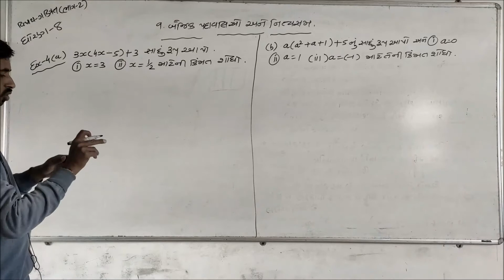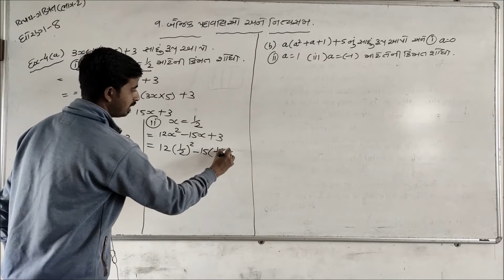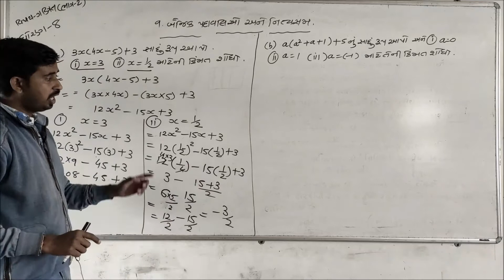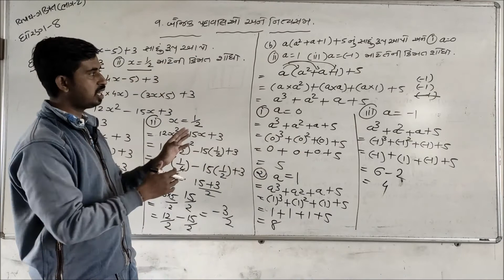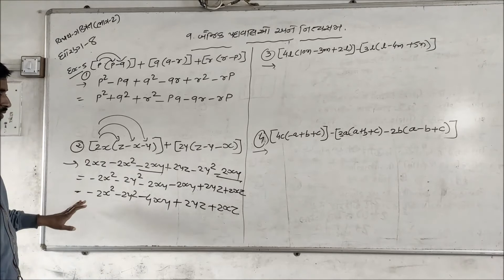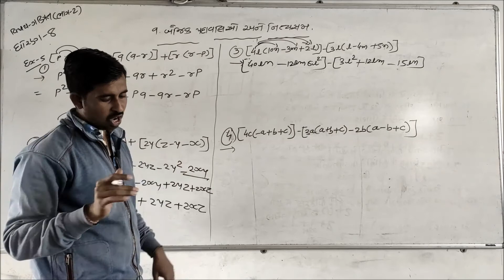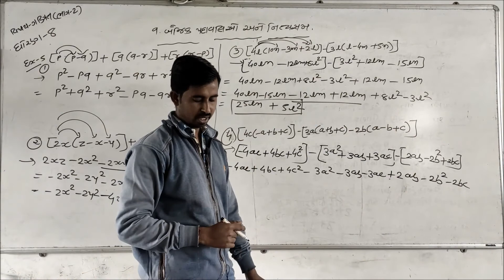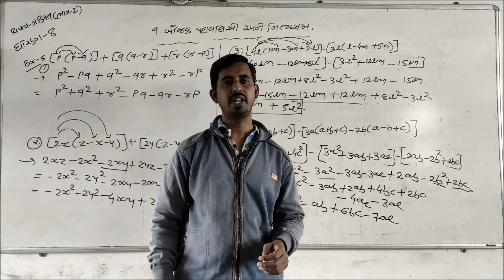Standard 8 MATHS Chapter 9 (Part 4) NCERT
Std.:- 8

Subject :- Maths

Teacher :- Jigneshbhai Joshi